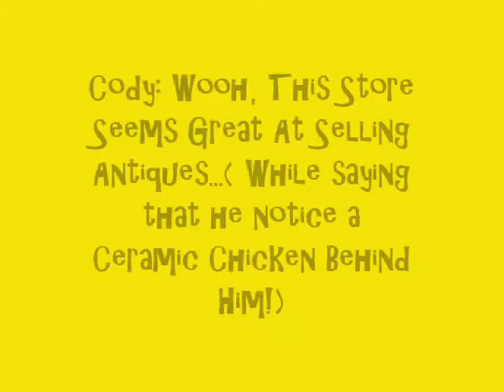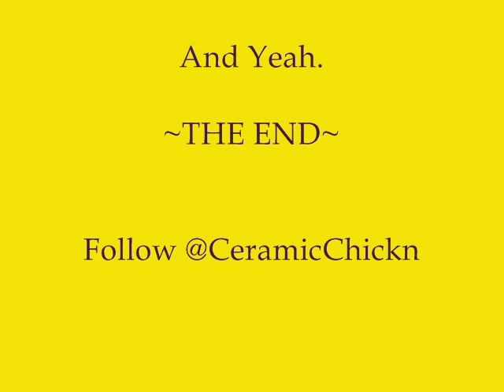The Adventure Of Cody And The Ceramic Chicken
Soo yeaaah.. I was bored so i made this Random story...:)

Hope you'll Like it ! ;D I DO LOVE CERAMIC CHICKEN! Don'tyou??

PLEASE NO RUDE COMMENTS. Kthanks :D